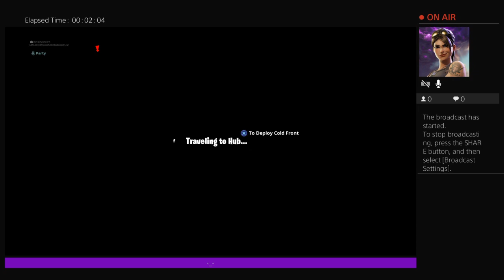Playing with My friend Jay